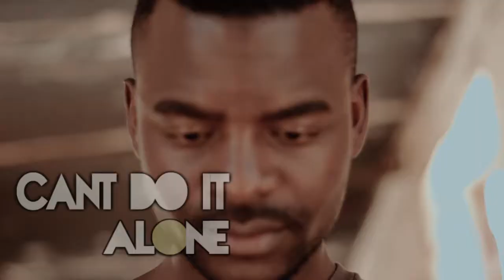X Tee Uptown Cant do it alone Feat Kay Stevo Kauden Shot It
Cant do it alone is an inspirational song that expresses about life and the importance of seeking Gods intervention in our everyday life.
Some of the lyrics such as 'PAKUFUNIKA MPHAVU YANU (Need Your Strength/power) and (Ask you will given, Seek you will find, Knock sha'll be opened to you) are the strongest pillars of the song.

Song composed by X Tee Uptown and Kay Stevoh
Audio & Video Produced by KAUDEN @  City Lights Entertainment